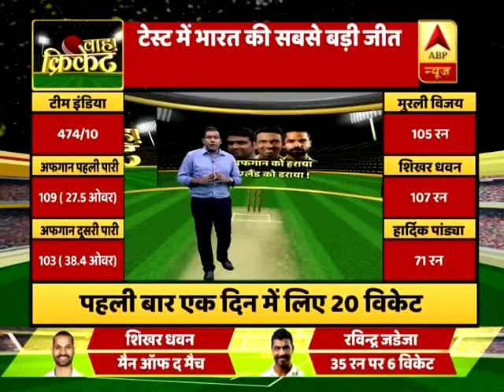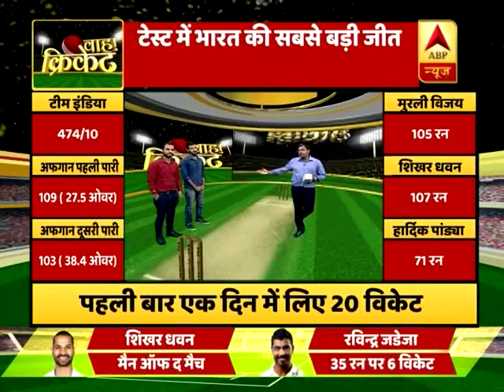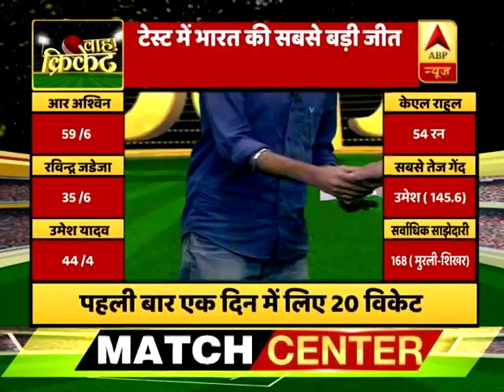India Vs Afghanistan: Eight records made in two days